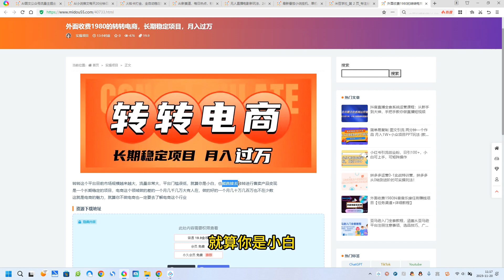外面收费1980的转转电商，长期稳定项目，月入过万